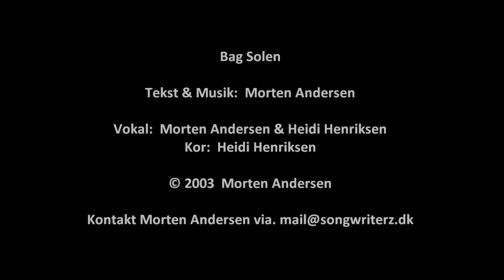Bag Solen - Morten Andersen feat. Songwriterz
Tekst & Musik af Morten Andersen (2003)
Vokal af Morten Andersen & Heidi Henriksen /Songwriterz
Kor af Heidi Henriksen